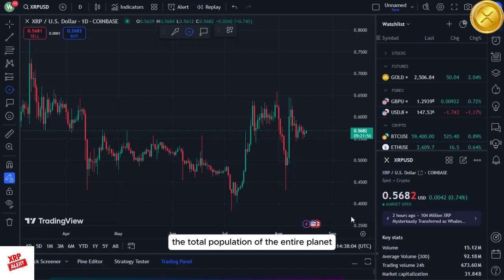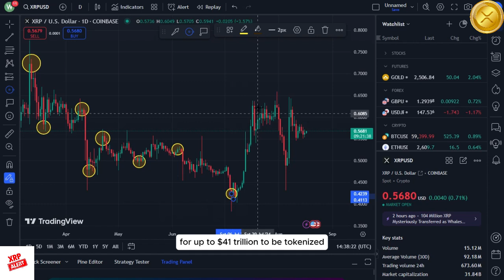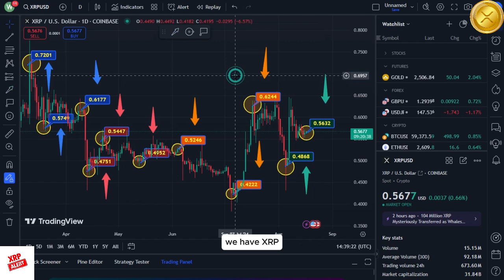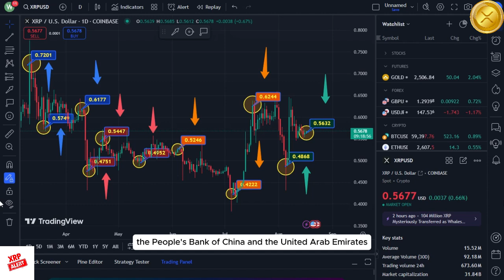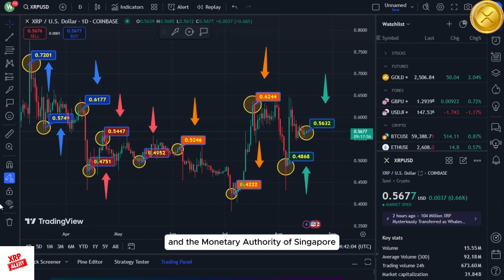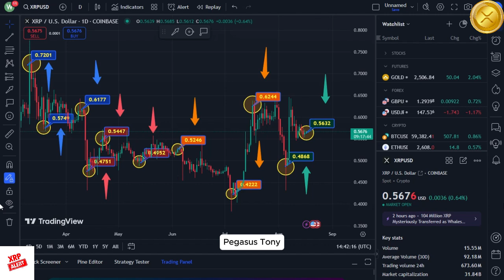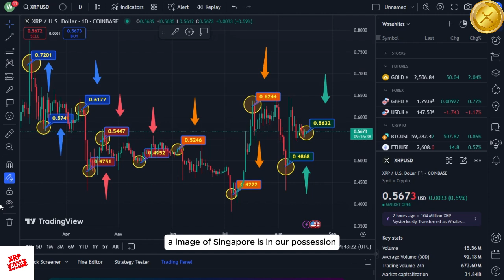XRP TRIPLE EXPLORATION!!! In five weeks, Russia is scheduled to use XRP!